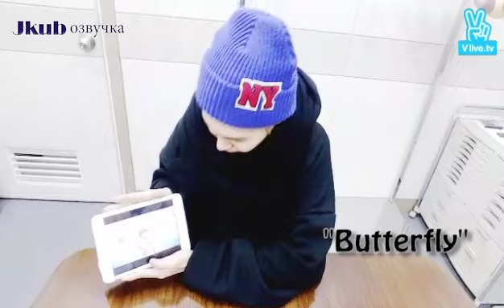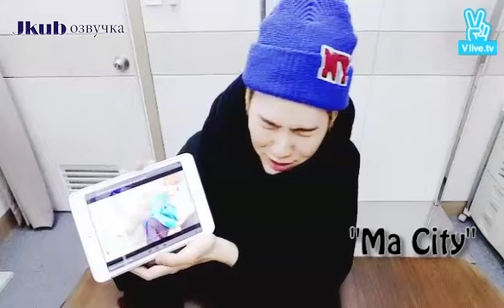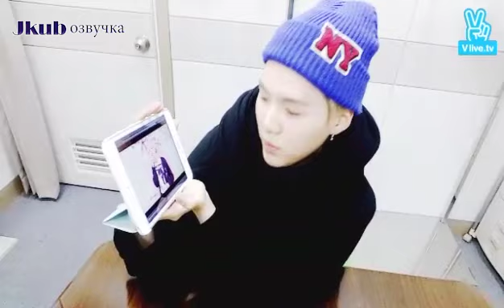💜 [ОЗВУЧКА JKub] BTS Live Шуга делает обзор на альбом 2015.11.25.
TINKOFF: 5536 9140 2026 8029
СБЕРБАНК: 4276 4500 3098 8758 Юлия К.

Мои каналы с озвучкой BTS:
Озвучка JKub: